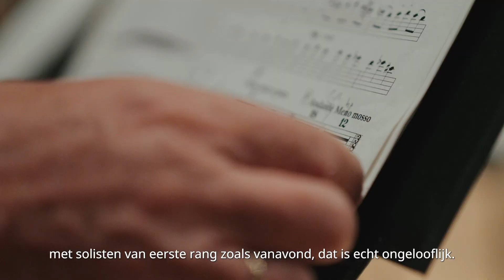Adieu Jean Michel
“Ik heb er altijd van gedroomd om in een orkest te spelen.” Die droom heeft Jean-Michel kunnen realiseren … al 42 jaar lang! 🙏 Zoveel jaren opgevrolijkt door zijn glimlach, zijn legendarisch goede humeur en zijn passie voor zijn werk. Het concert op zondag 9 oktober was zijn laatste met het Belgian National Orchestra. Het is met veel vriendschap en een hart vol herinneringen dat wij hem het allerbeste wensen bij het aansnijden van dit nieuwe hoofdstuk in zijn leven. Gefeliciteerd, Jean Michel! 💐

Ce désir, Jean-Michel a pu le réaliser… il y a 42 ans ! Autant d’années égayées par son sourire, sa bonne humeur légendaire et sa passion pour son métier. 🙏
Le concert de ce dimanche 9/10 fut son dernier au sein du Belgian National Orchestra. C’est avec toute notre amitié et le cœur emplit de souvenirs que nous lui souhaitons tout le meilleur dans ce nouveau chapitre de sa vie.
Toutes nos félicitations, Jean-Michel ! 💐

"I always dreamed of playing in an orchestra." Jean-Michel has been able to realise that dream ... for 42 years! 🙏 So many years brightened by his smile, his legendary good humour and his passion for his work. The concert on Sunday 9 October was his last with the Belgian National Orchestra. It is with great friendship and a heart full of memories that we wish him all the best as he embarks on this new chapter in his life. Congratulations, Jean Michel! 💐

Share your emotions with us